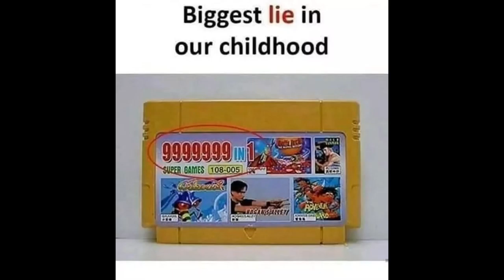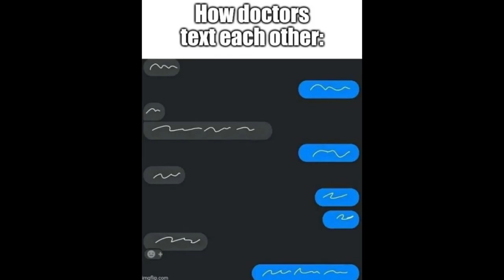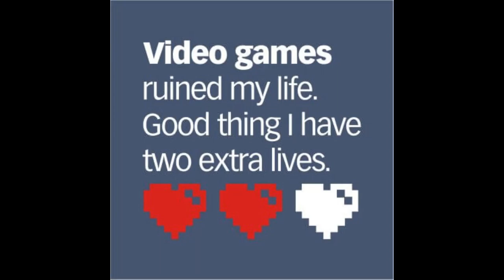Only gamer will understand |Tamil| Modplay gaming MEME video part 2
meme video
gaming memes